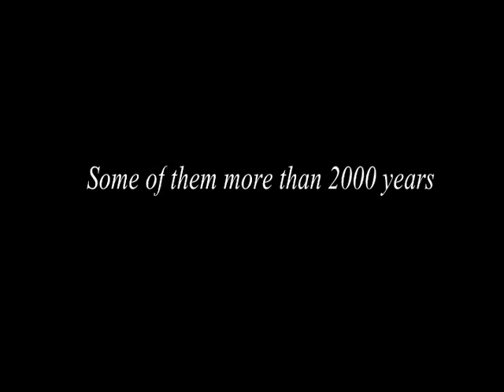Journey Home - The Music of Brian Horton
An Acoustic instrumental I recorded on Oct 23rd 2016.
Instruments: Congas, Acoustic Guitar, Bass Guitar, Keyboards & Slide Guitar.